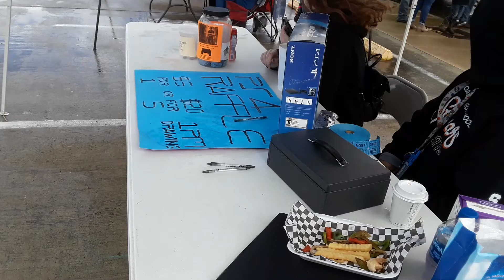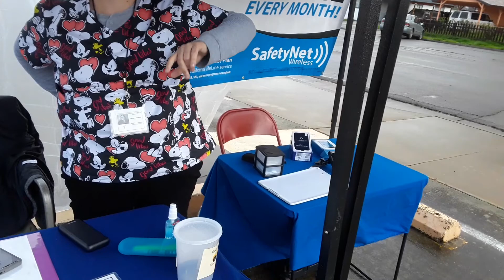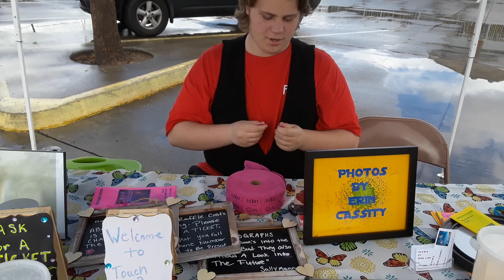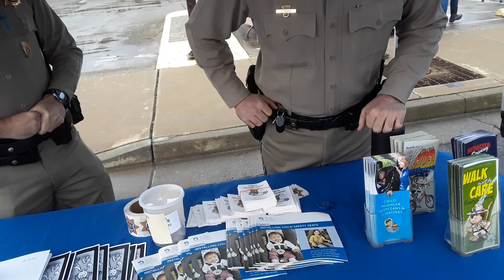2019 Mops Coalinga CA